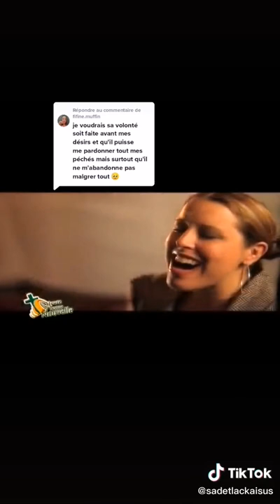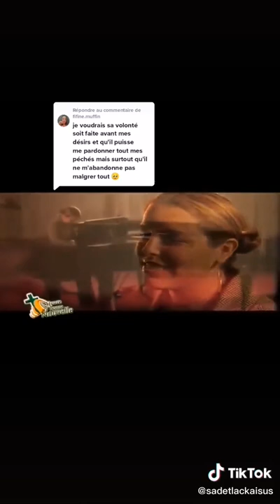1250. "J'entends Le Cri De Ton Cœur Mon Enfants" 🥲😭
"J'entends Le Cri De Ton Cœur Mon Enfants" 🥲😭

ET N'OUBLIEZ PAS D'ACTIVER LA CLOCHE 🔔 AFIN DE RECEVOIR TOUTES LES NOUVELLES VIDÉOS🎥 🙏🙌QUE DIEU VOUS BÉNISSE. 🙏❤🙌